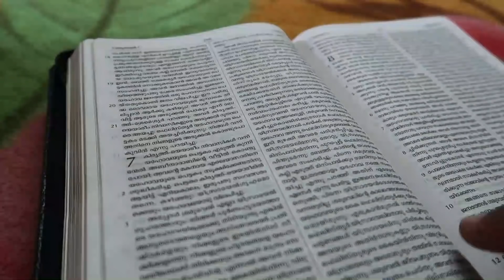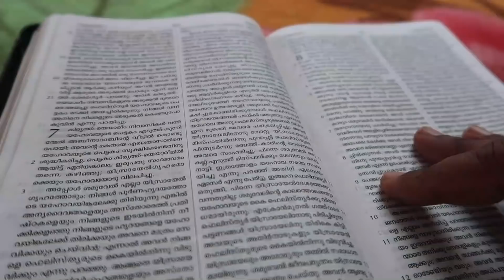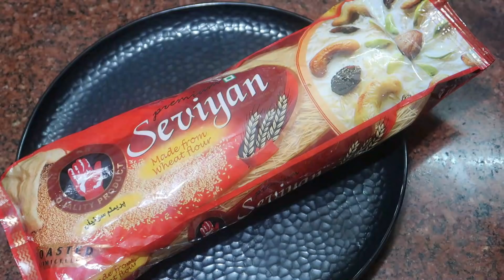അത്യാവശ്യം കുറച്ചു സാധനങ്ങൾ ഞങ്ങളും വാങ്ങി വെച്ചു /Mumbai Lock down വിശേഷങ്ങൾ /അനുസരിച്ചില്ലേൽ അടി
Aval Uppumav
Manga chammanthi
Poha
Seviya masala
seviya biriyanny
seviya pulao